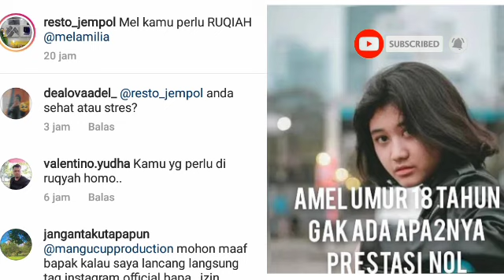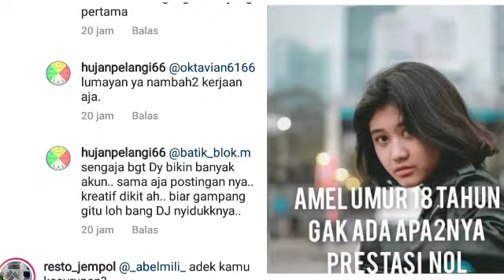Phostingan Haters, Bikin Para Fans Amel Geram,!! Tag CyberCrim